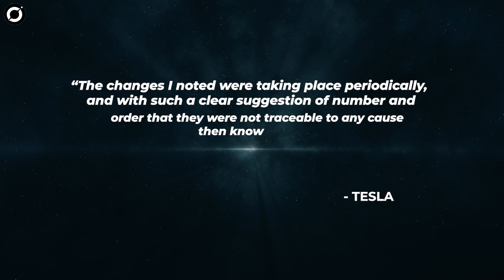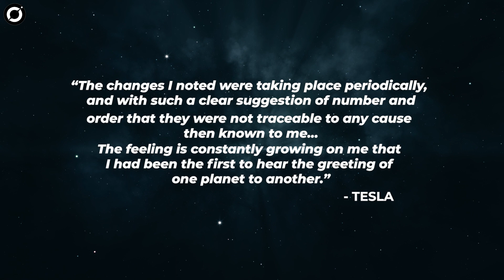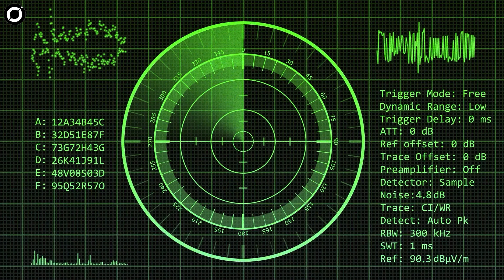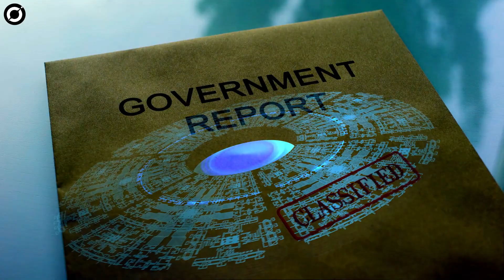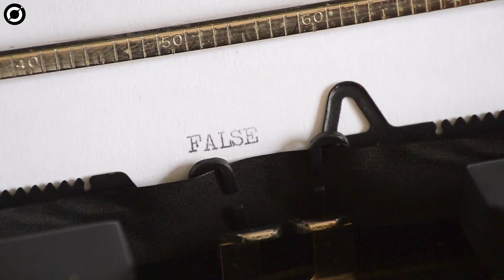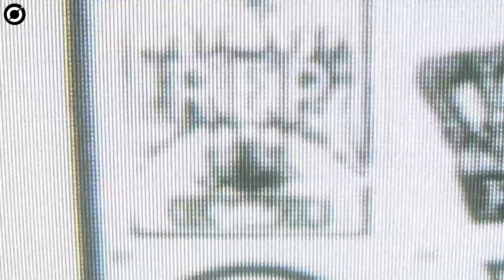International Space Station Detected An Unidentified Ancient Satellite Monitoring Earth!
International Space Station Detected An Unidentified Ancient Satellite Near Earth
NASA captured an image of a mysterious black object orbiting the Earth in 1998, during the first Space Shuttle mission to the International Space Station (ISS). It was an unidentified and unclaimed artificial satellite.
 The first instance of its origin can be dated back to 1899 when Nikola Tesla performed some radio experiments.
Could this peculiar object really have come from ancient aliens? Or is it just a piece of space debris?